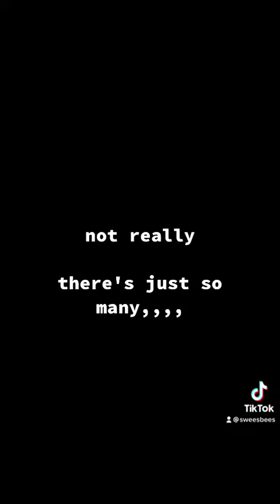what your favorite moomin character says about you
whoever beat me to it i don't care